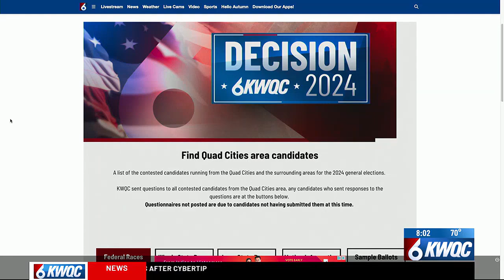Fastcast: Tuesday, Oct. 29 (a.m.)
The top stories for the morning in the Quad Cities area and beyond on Oct. 29.